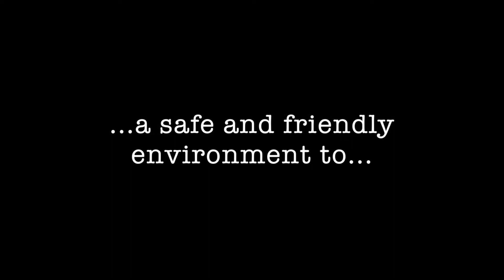Workshop Revolution | UCI Arts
UCI's own improv team hosts a weekly workshop, called Work Shop Revolution every Monday from 3-5pm in the Robert Cohen Theater. Improv Revolution's workshop is open to everyone. It is a perfect way for 'Eaters to have an enjoyable time practicing their public speaking and exercise their comedic muscles.

Videography: Qian Li
Editing: Veronica Kieu Nguyen